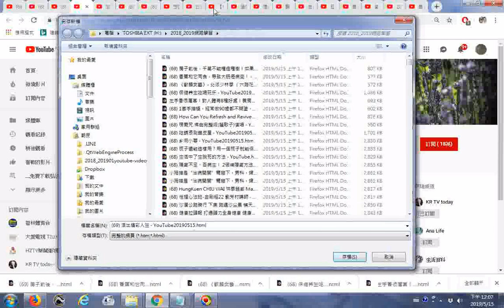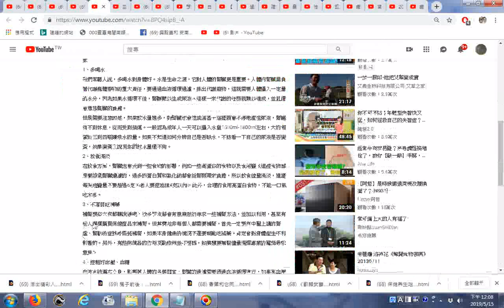推薦 活出精彩人生 想要增強腎功能？教你4招，腎臟一天比一天健康！20190515